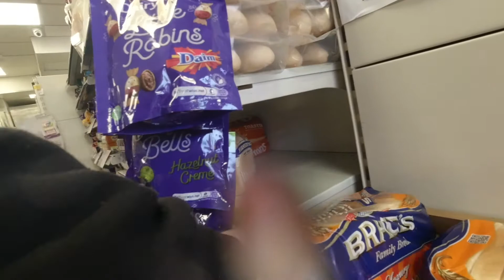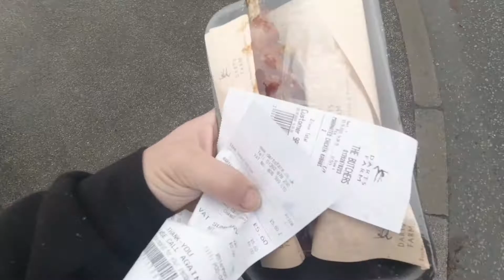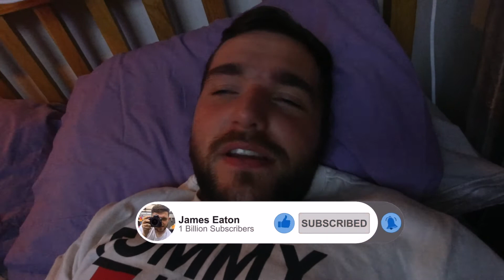A Wet Weekend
I like tech, vlogging + family

A Wet and Miserable weekend here in Devon, not much to do so I apologise in advance for the not so exciting vlog this week!

Enjoy and have a great weekend!